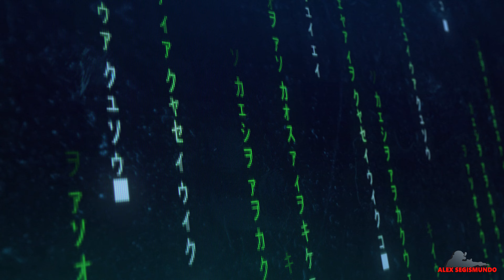Oh Shoot Series Round 4 June 2, 2024 PEW-PEW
PEW-PEW
Oh Shoot Series Round 4
Prado Running Gun
USPSA PCC

Soundtrack:
Elected
Adorable KAU  @KaMAtisAnalysisUnit
EDM Version by DJ Karl  @DjKarl08